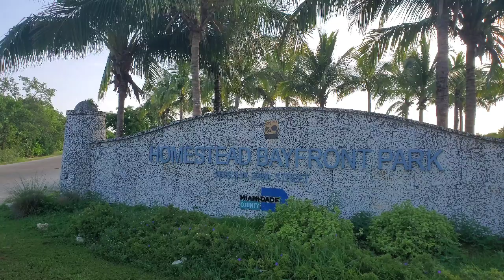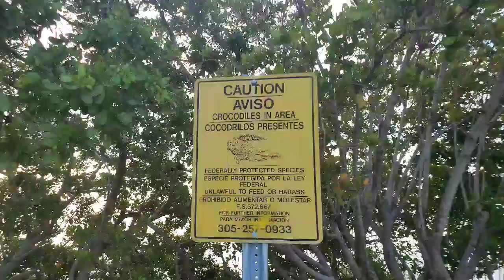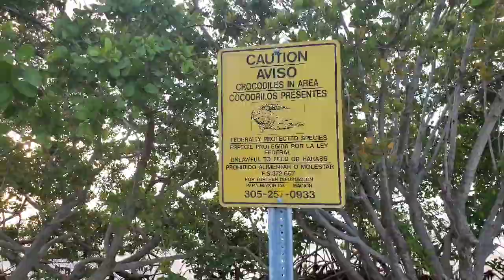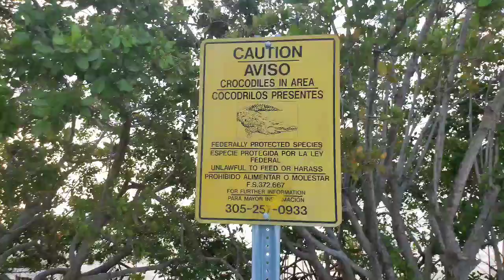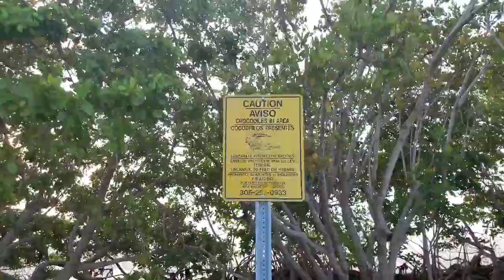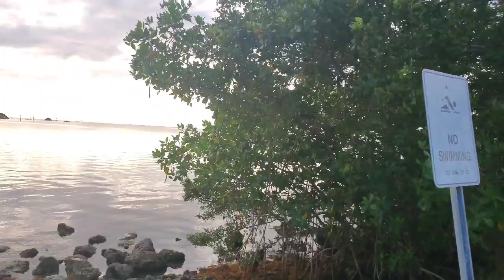Bayfront Park Homestead Florida|| Florida Tour Part 1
Bayfront Park Homestead Florida||